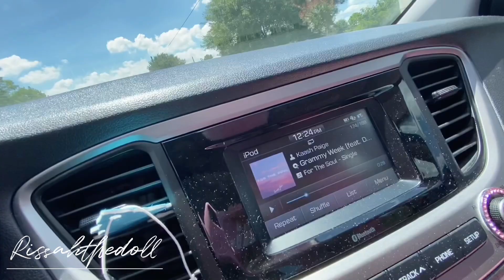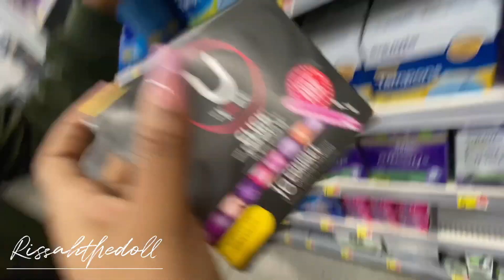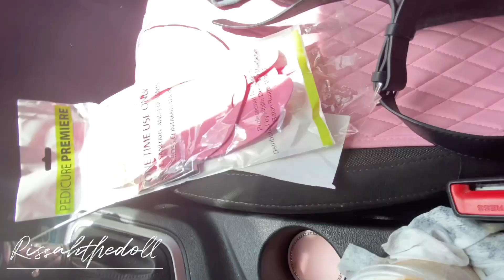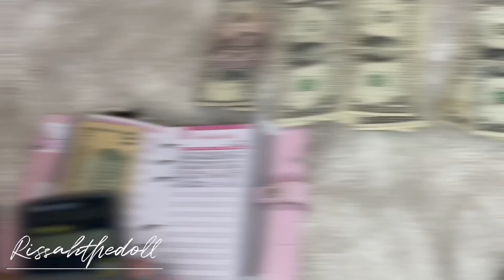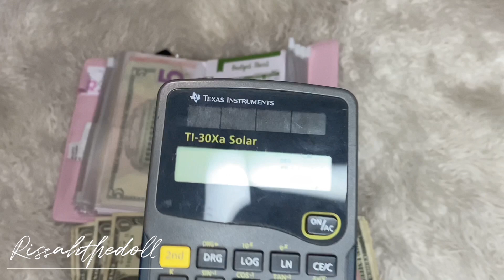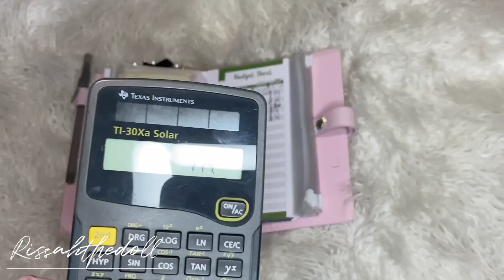RECONNECT WITH RISSAH- ERRANDS|NAILS|LASHES&PREETY PEDI+BUDGETING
I’m back Vloging , This is a day in my life of pampering myself and showing self care, as a woman it is hard to maintain these things because we often get tired but I’m here to show u that no matter what you should always put yourself first, REWARD YOURSELF🤍🖤🤎❣️☺️!!

• rissahthequeenZ

SOCIAL MEDIA-
INSTAGRAM• thebeautyofrissah

SNAPCHAT • rissahthegreat